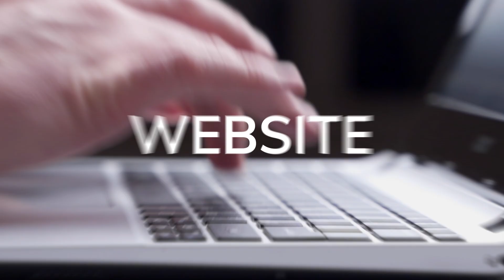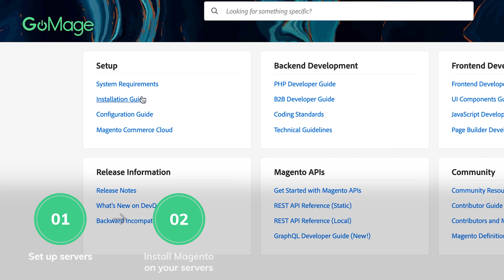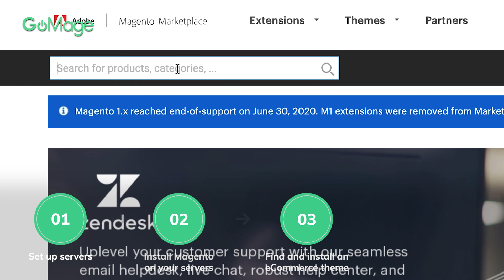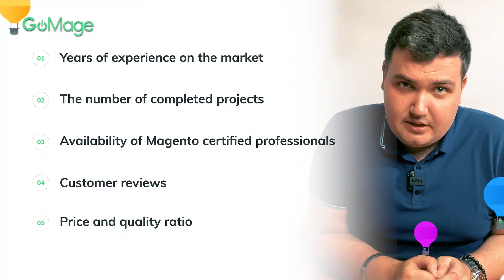How to Build Magento 2 Store | Magento eCommerce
Do you want to build Magento 2 store?

This video sheds light on how to build a store on Magento 2.

You will learn why you should choose Magento 2 to build your store, how to build Magento 2 store, and why your business should create an online store and expand its online presence.

Discover the benefits of Magento 2 and the tried-and-tested ways to build a Magento store for a small, medium big, and even enterprise company.

⏰ How to build Magento 2 store ⏰

00:00 Intro
00:30 How to choose an eCommerce platform
1:25 Magento 2 benefits
2:15 Step 1: Set up servers
2:31 Step 2: Install Magento 2 on your servers
2:55 Step 3: Find and Install a Magento 2 theme
3:21 Customize Magento 2 appearance
3:46 How to build Magento 2 store for a big business
4:07 6:24 How to choose Magento 2 developers

🚀 How to build a Magento 2 store:

Step 1️⃣ Set up servers
Take care of Magento 2 hosting where you'll install Magento 2. If you don't have a server yet, you need to choose the one that will suit your needs.

Step 2️⃣ Install Magento

Now that you have that settled, you can install Magento. Either copy a Magento archive to your server or install Magento using Composer. Either way, check both options in the official Magento installation documentation.

Step 3️⃣ Install a Magento theme
Take care of the design for your store. The easiest way is to use a ready-made Magento theme. You can find hundreds of Magento 2 themes both on Magento Marketplace and on websites of companies specialized in the development of Magento extensions. Either way, it can may you around $100.

Step 4️⃣ Customize Magento design
Now that your theme is installed, it’s time to add a touch of personalization: change the logo and configure colors. Go to the admin panel and add some products. Your store is now ready to welcome customers!

The video covers how to build Magento 2 store in more detail. You will also learn how to choose a Magento development company and the benefits of working with an agency vs. freelancers.

GoMage is a Magento development company with over 11 years of history and 1000+ successfully delivered projects. We know how to build a Magento 2 store and take it from zero customers to thousands. We provide a full range of Magento development services:

⚙ Magento 2 development
⚙ Magento PWA development
⚙ Magento 2 migration
⚙ Magento & server configuration
⚙ Magento support
⚙ Magento security
⚙ eCommerce web design
⚙ Marketing & analytics
⚙ Magento SEO

In our video blog – GoMage – Magento Development Company – we share our knowledge of Magento development, insights from Magento 2 experts, industry tips from Senior Magento developers, and help eCommerce business owners and managers grow their eCommerce businesses.

This channel focuses on practical experience instead of theories – we've built & seen-it-all.